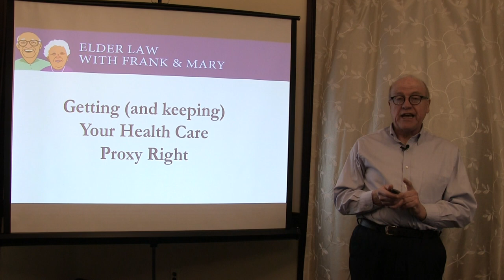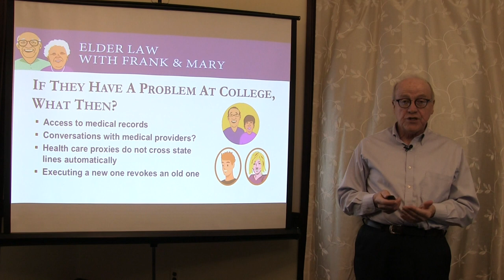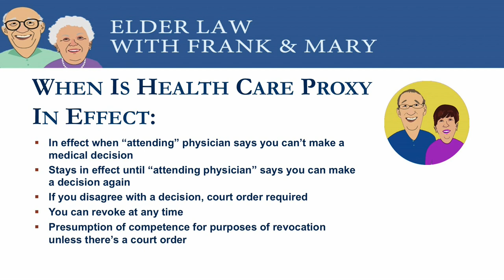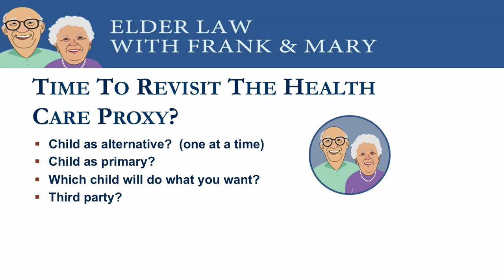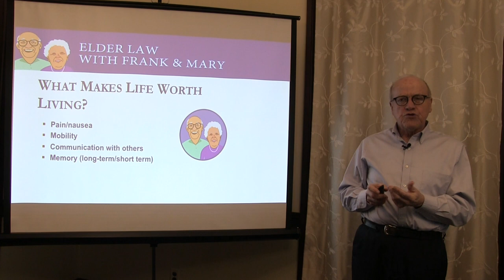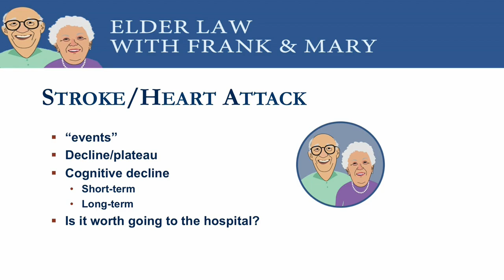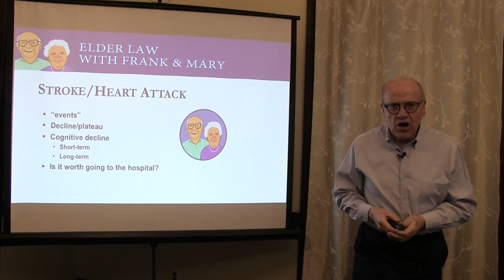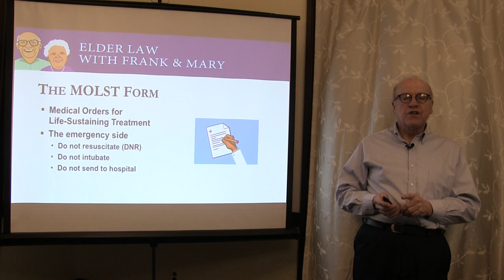Health Care Proxy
What is a Health Care Poxy and how this person who can make health care decisions for you if you are unable to communicate these yourself?"